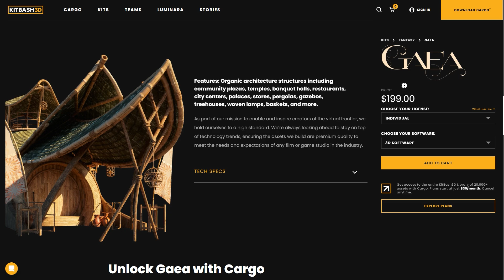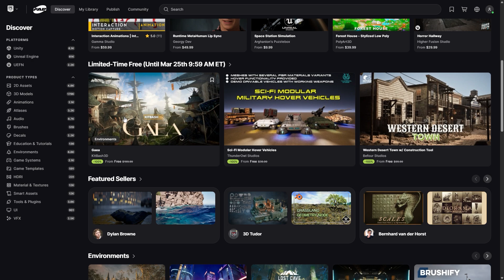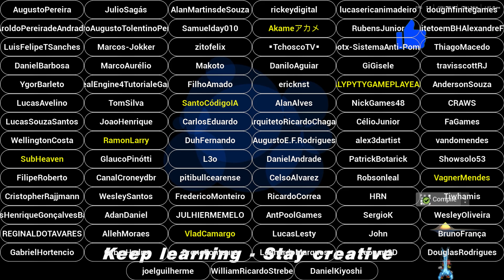Assets GRÁTIS do Mês - FAB ( R$ 6.658,87 ) - Março 2025 2/2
Neste vídeo, veremos brevemente os conteúdos grátis da segunda parte deste mês de Março. Explore os assets e muito mais acessando a nova loja da Fab através do atalho no launcher da Epic Games ou diretamente através do link abaixo:

00:00​  ► Intro
00:14  ► Sci-Fi Modular Hover Vehicles
01:18  ► Gaea
02:14  ► Western Desert Town
03:48  ► Team Unreal Members ✨